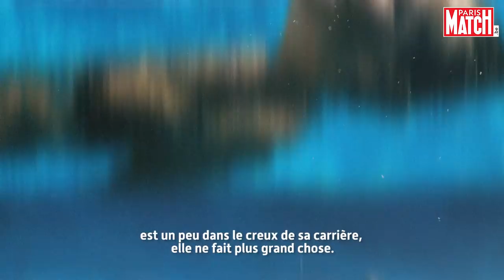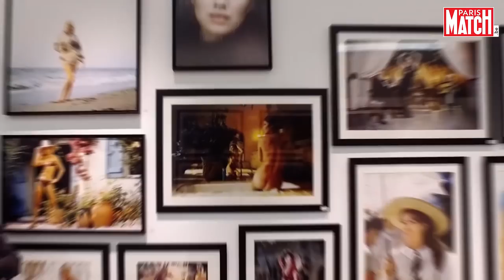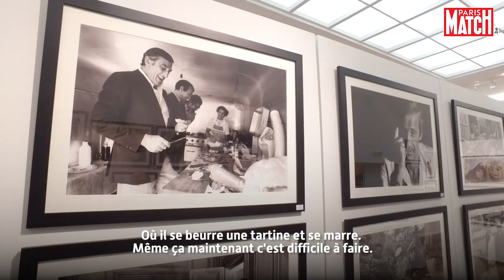Dans les coulisses des photos mythiques de Paris Match